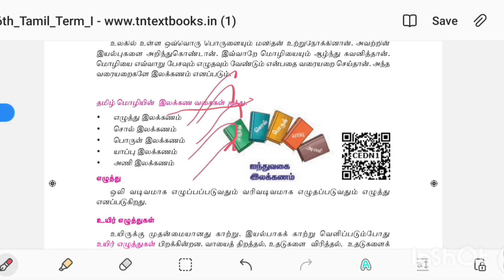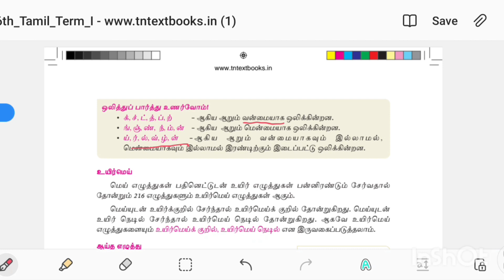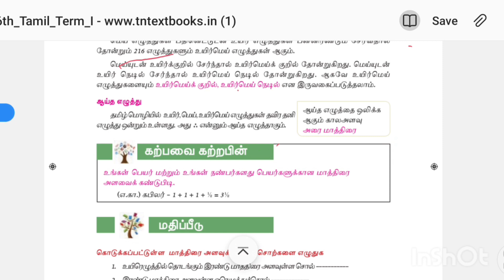தமிழ் எழுத்துக்கள் வகைகள்